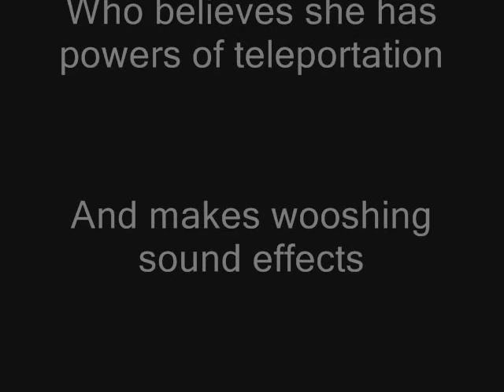Video journal 1: can I do this without looking stupid?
It sorta sounds like I'm lisping, but it's just the way the stupid microphone on the camera picks up sound.

Anyway

Someone wanted me to do a video journal...so here is the end result. PIKACHUUUUUUUU!